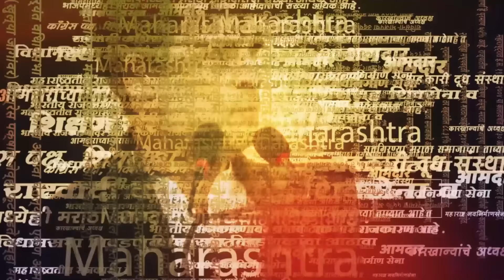सोन्याचे भाव का वाढत आहेत; त्याची कारणे काय आहेत?|Gold Rate |Silver Rate|Sakal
गेल्या काही वर्षांपासून सोन्याच्या भावात विक्रमी वाढ झाली आहे. गेल्या सात वर्षांमध्ये सोन्याचे भाव चक्क दुप्पट झाले आहेत. त्यामुळे एकेकाळी मध्यमवर्गीयांचं प्रेस्टिज पॉइंट आणि सेफ ॲसेट असणारं सोनं आता याच मध्यमवर्गीयांच्या आवाक्याबाहेर गेलं आहे. आताच तब्बल 73 हजार रुपये तोळा एवढा भाव असणारं सोनं दिवाळीपर्यंत पंच्याहत्तरी गाठेल असा अंदाज तज्ज्ञांनी वर्तवला आहे. सोन्याचे भाव का वाढत आहेत त्याची कारणे काय आहेत? जाणून घेऊया या व्हिडिओच्या माध्यमातून..